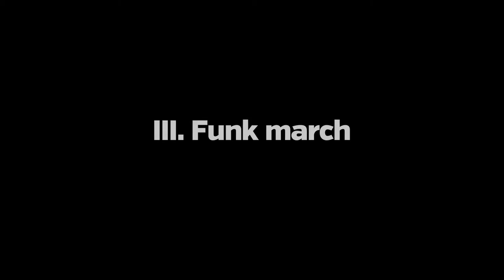Thomas Oboe Lee - Percussion Quartet (2015)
written for Boston Percussion Group | Six movements:
I. Back beat